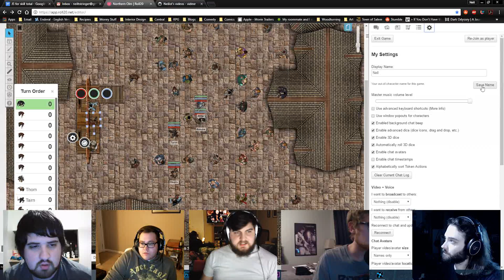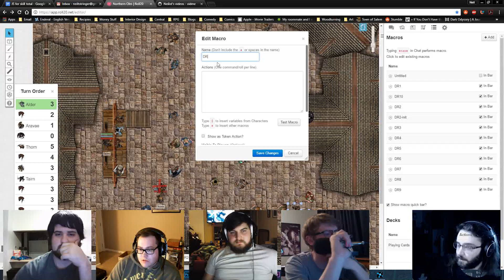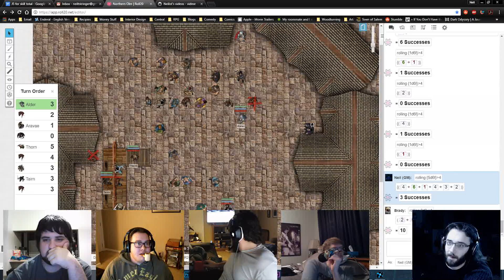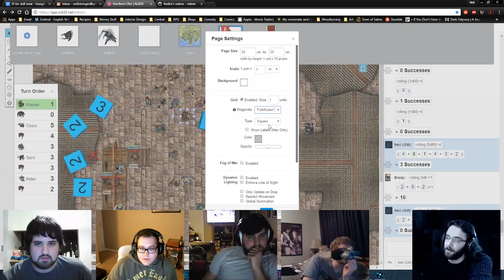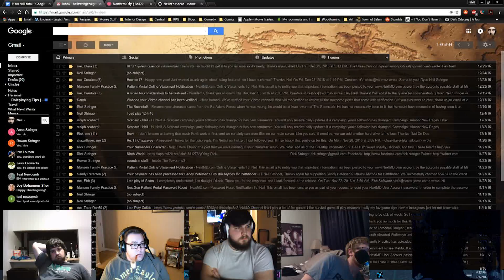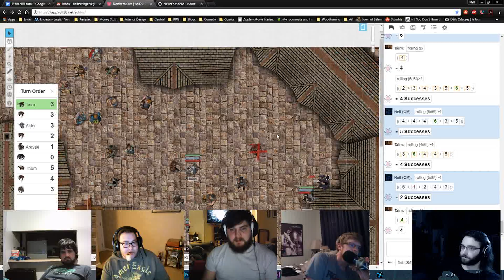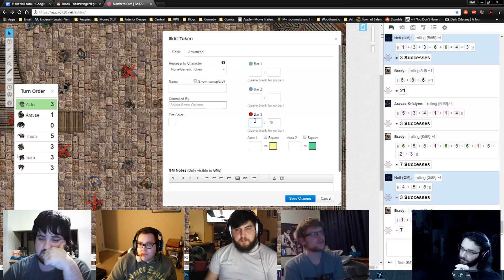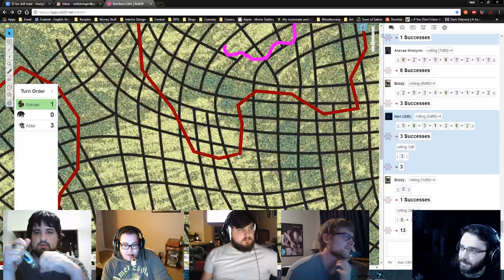Olm Part 7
Let me know what game you'd like to see next!

Let me know if you have any questions you want answered!

Share me with your friends ;)